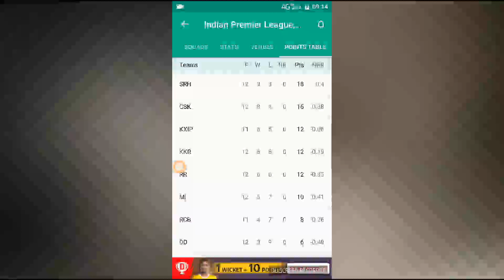MUMBAI INDIANS का आखरी रासता... Playoffs me जाने का!